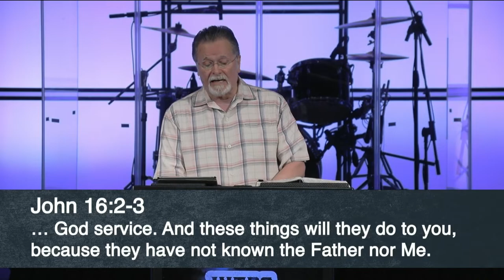Mark 13:9-13 | Intro To The Tribulation | 9.11.2022